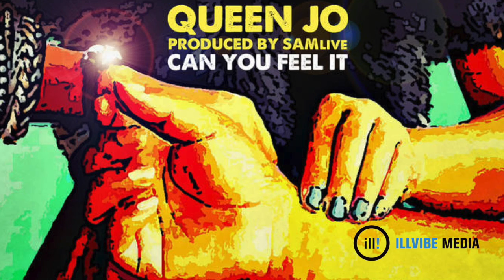Queen Jo - Can You Feel It (Disgo Remix)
Words by Queen Jo
Remix by Disgo